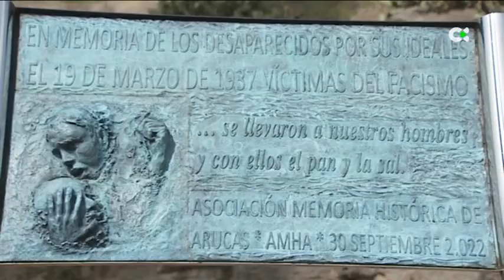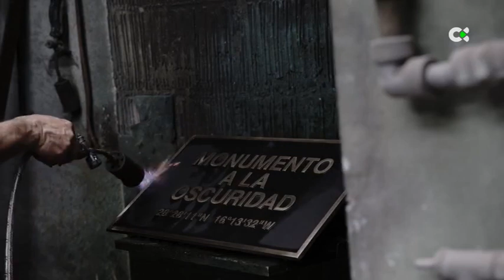Acciones para la localización de fosas comunes y pozos en Canarias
Según el ministro de Memoria Democrática, Canarias es la comunidad, junto a Navarra, que más ha avanzado en la localización de fosas comunes y pozos

Interviene:
Nieves Lady Barreto, consejera de Justicia
Pino Sosa, presidenta Asociación por la Memoria Histórica de Arucas

Informa: B.G. Cabrera / M. Gómez / F. Medina / H. E. Pérez